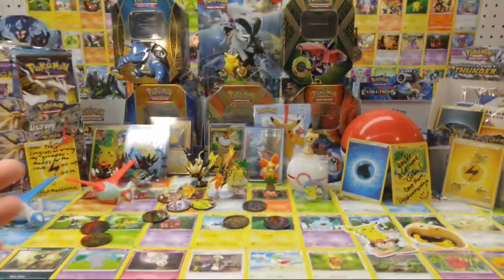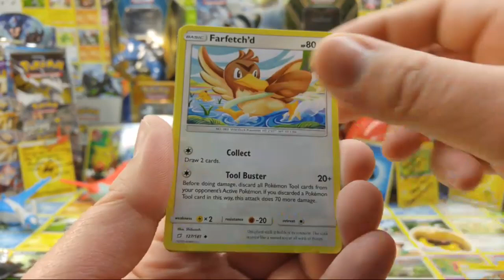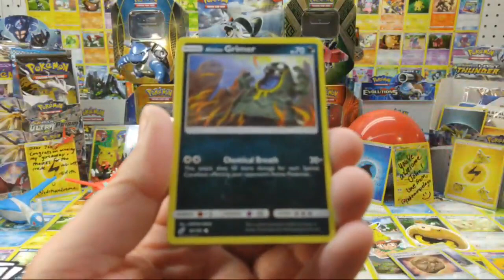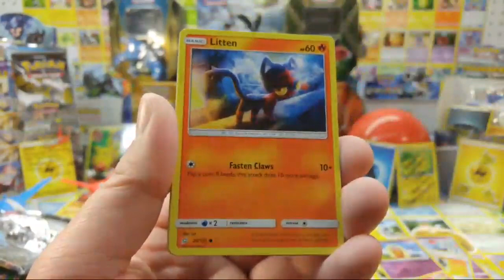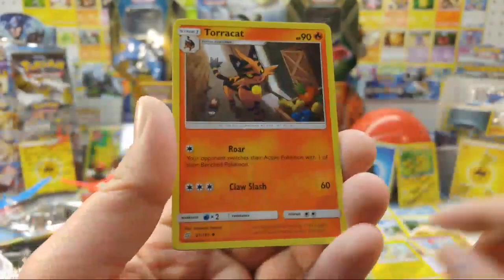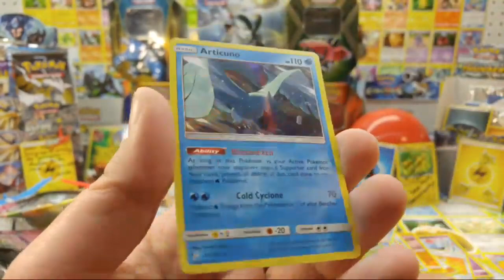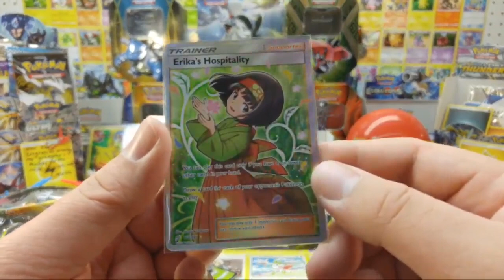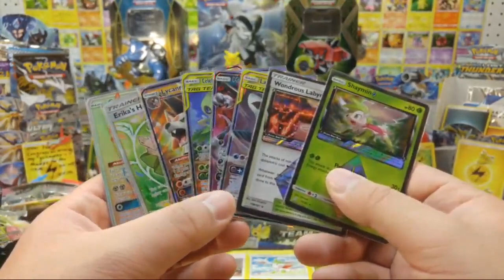1K CELEBRATION TEAM UP BOOSTER BOX OPENING!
ALRIGHTY ALLSQUAD THE TIME HAS COME TO CELEBRATE THIS AWESOME AMAZING MILESTONE OF 1K+ SUBSCRIBERS!!!

WE WILL BE CELEBRATING BY CRACKING INTO A FRESH SUN & MOON TEAM UP BOOSTER BOX!!!

LETS SEE WHAT KIND OF PULLS WE WILL GET! :)

I GREATLY APPRECIATE THE HELP AND SUPPORT OF THE ALLSQUAD! ANY DONATIONS COMING FROM YOU I WILL BE PUTTING BACK INTO THE CHANNEL AND THAT IS A PROMISE! :)